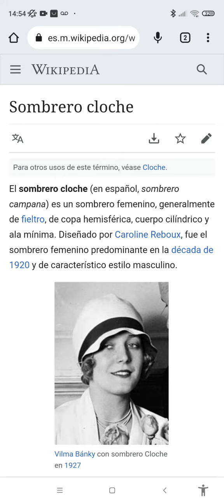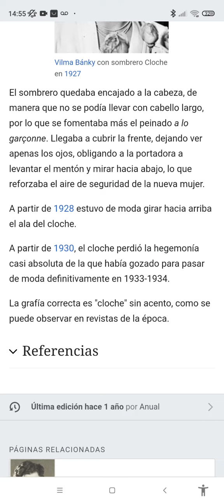La historia del sombrero cloche